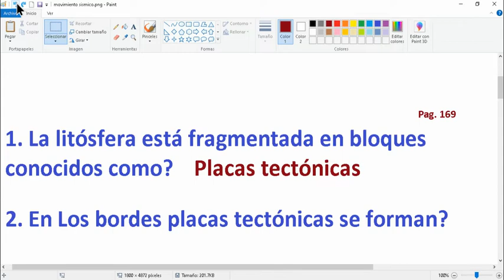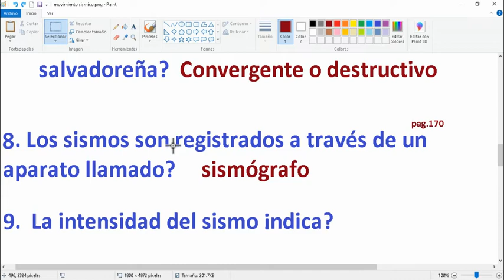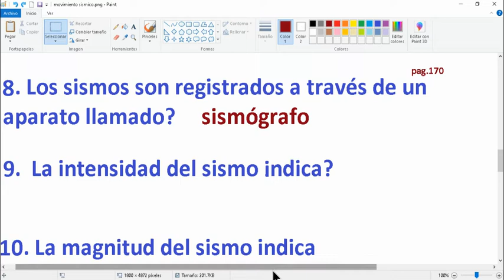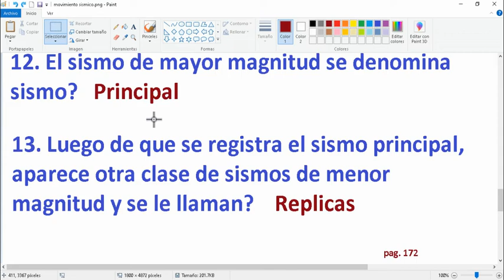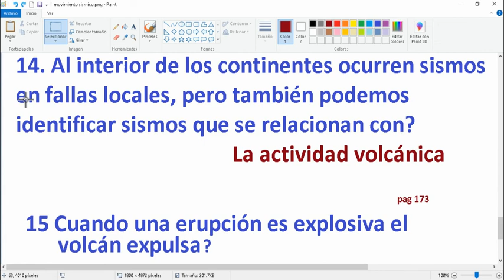Actividad sismicas y volcanica (cuestionario de guia) Ciencias y Tecnoloía 5° grado